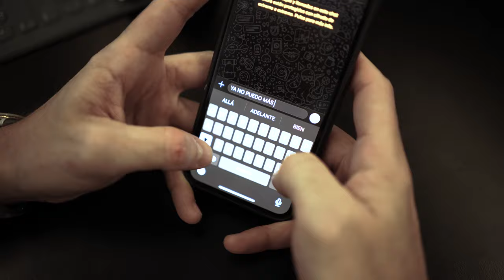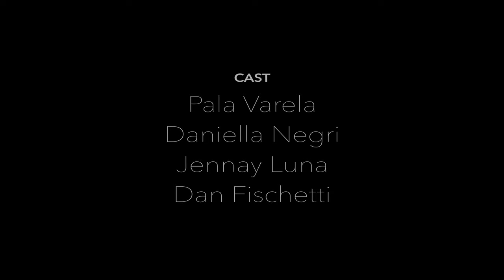Bonnard - "Colores" (Video Oficial)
Video oficial de mi primer single "Colores"